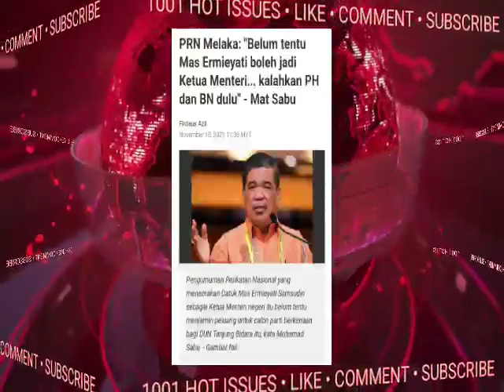JAM9:15 MALAM NI!!! PH.DSAI KEJUTKAN PN&BN